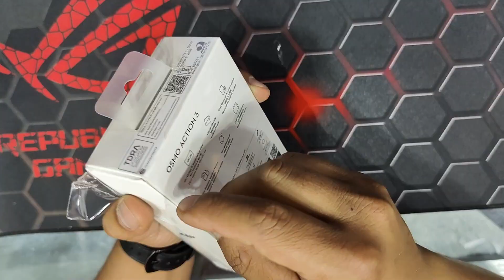Dji Action 3 Unboxing || Gizmonepal